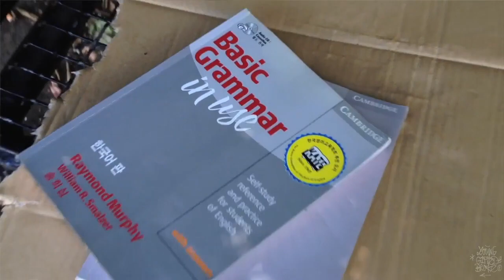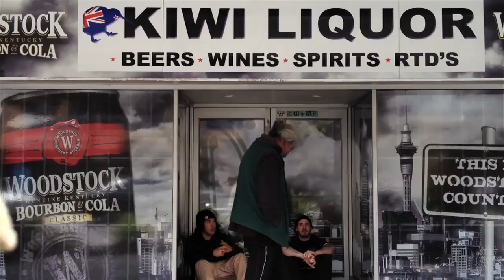Be Like [OfficialMusicVideo]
"Be Like" music video from their 2011 debut album of the same name @Peace

***CLICK LINK BELOW FOR LATEST RELEASES👇🏽***